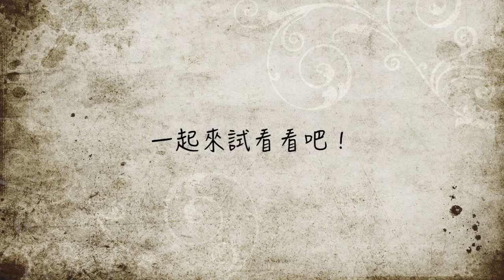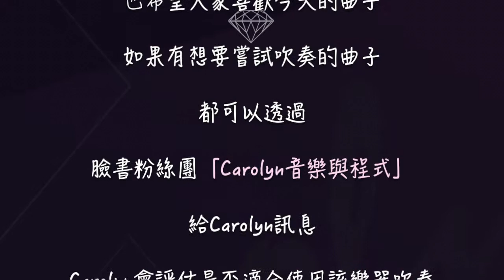NUVO jSax 第37堂課－曲子 [我的一顆心]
希望大家喜歡今天的曲子